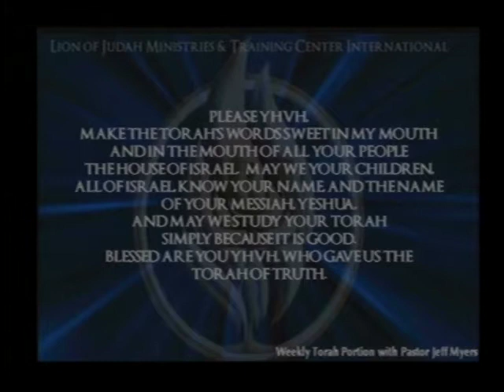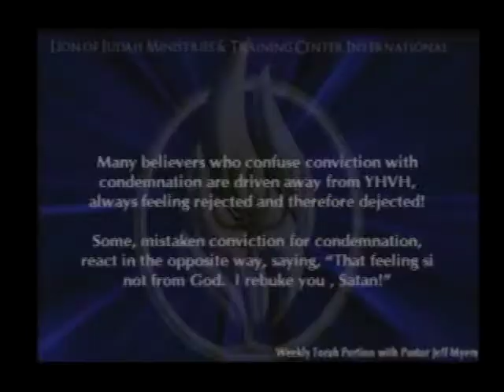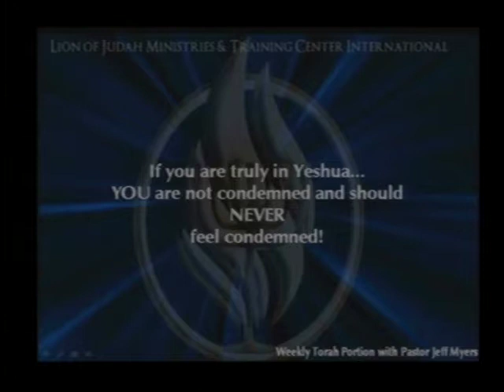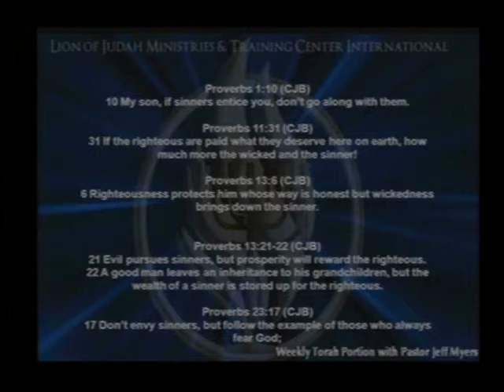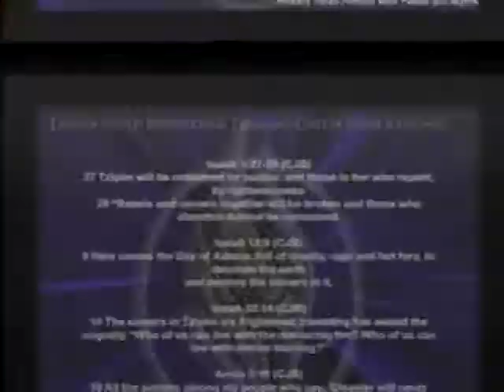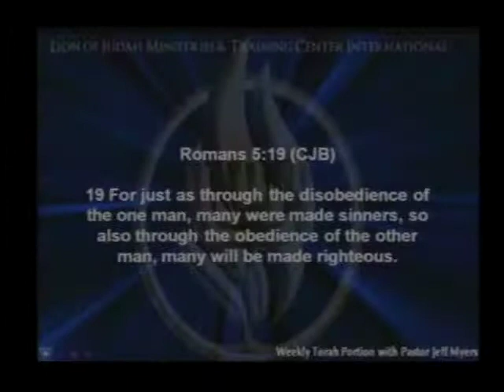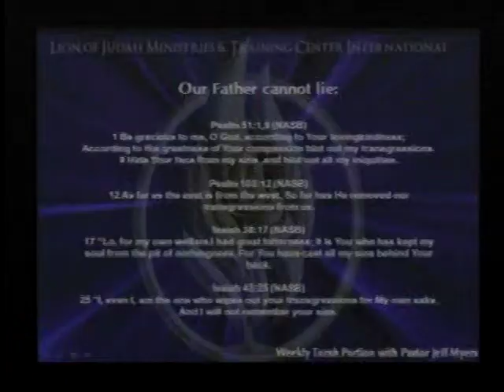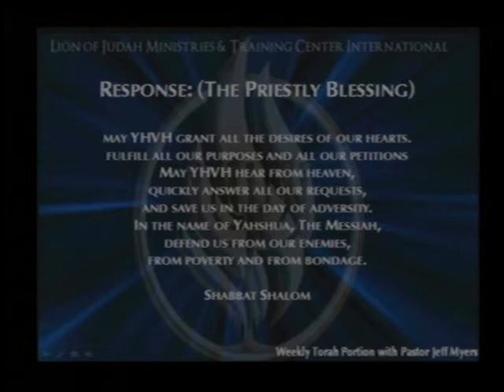Bo "No Condemnation continued" The Call to Holiness: Lesson 13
2-1-20